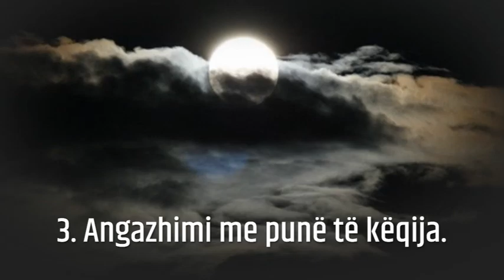Tri cilësi të këqija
1. Jo falënderimi ndaj mirësive që dhuron Allahu.
2. Jo kënaqësia me asgjë që fiton.
3. Angazhimi me punë të këqija